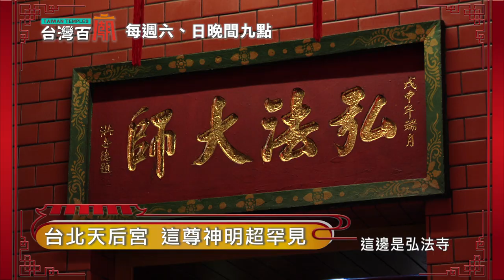【台灣百廟】1110213預告-人稱大王公 祂是何方神聖 台北天后宮 這尊神明超罕見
哪一尊神明那麼特殊?
天生異於常人、腳底七根毫毛，
孩童時未曾開口說話，
卻又能自學法術，
協助警方破案?

日本三大神僧之一的弘法大師，
竟然藏身在台北天后宮?
這又是為何?

更多廟宇及信仰文化的精彩故事，
都在111/2/13 晚間九點， 44頻道 高點電視台 台灣百廟
高點電視台/44頻道/每週六日晚間九點首播